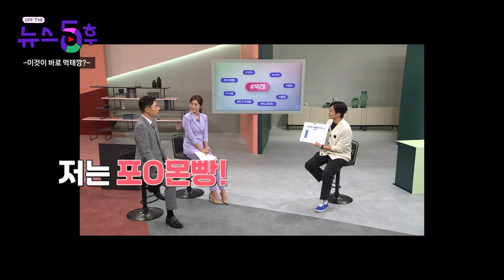'먹태깡 막차 탑승합니다' (막차...맞겠지..?|ω•`๑)) OFFTHE뉴스5후 / JTBC 뉴스5후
나른한 오후, 뉴스세포를 깨울 시간
평일 오후 5시 'JTBC 뉴스5후'

하지만 여기는 'OFF THE 뉴스5후'

지루한 오후, 생기있는 뉴스를 전달해드리기 위한
앵커들과 제작진 어쩌고들의 고군분투와 재미나고 싶은 비하인드😉

먹태깡🐟 Drop it like HOT HOT HOT🔥
시중에서 구할 수가 없어 제작진 어쩌고들이 🥕해서 모셔왔습니다🧑‍🌾
먹태깡 아직 막차 안 떠났죠..?💦 그렇다고 해주세요...🤦‍

✨신흥 먹방유튜버의 탄생 그리고 🙅‍소스 보이콧 선언(?)한 신박앵커의 먹태깡 리뷰를 지금 공개합니다🤗

제작: 뉴스5후 / 임지현 김경언 한수진 김예진

📢 뉴스5후 인스타그램 으로 시청자분들의 사연을 보내주세요!
뉴스5후에서 박진규&신혜원 앵커가 여러분들의 사연을 읽어드립니다❤️‍🔥

오늘도, 오후5시에 만나요👋